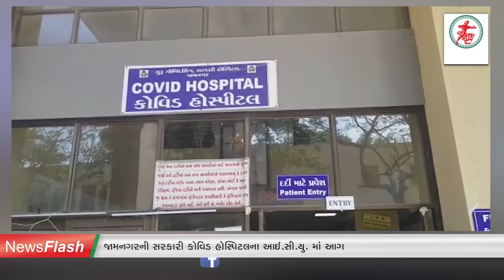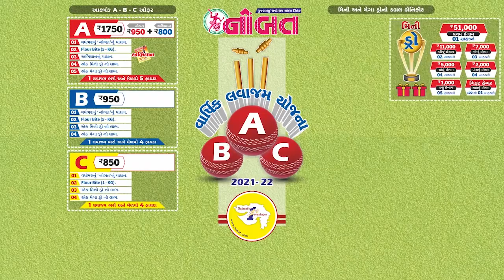Nobat News Jamnagar :- જામનગરની સરકારી કોવિડ હોસ્પિટલના આઈ.સી.યુ. માં આગ